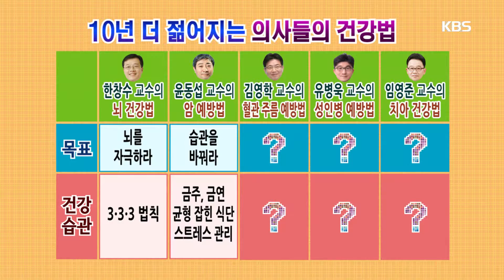무엇이든 물어보세요 - 암을 예방하는 습관 20160105